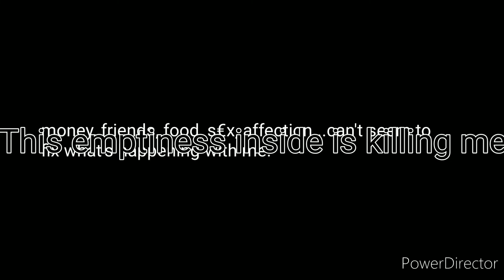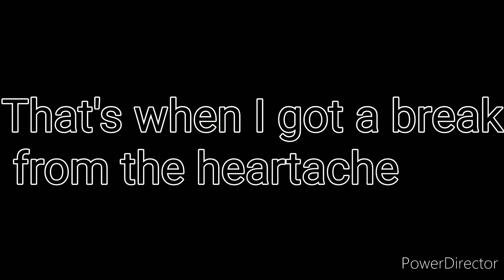Broken Vessel update// Need encouragement 😢😪 Please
Need advice how to transition into a vessel fitting to please God.